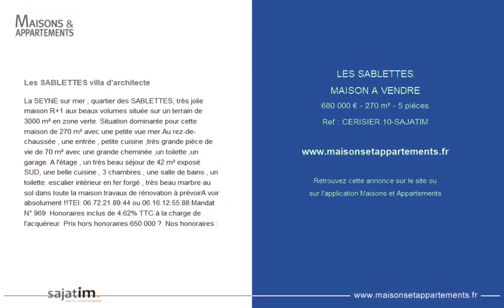LES SABLETTES - MAISON A VENDRE - 680 000 € - 270 m² - 5 pièce(s)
Référence : CERISIER 10-SAJATIM

Les SABLETTES villa d'architecte

La SEYNE sur mer , quartier des SABLETTES, très jolie maison R+1 aux beaux volumes située sur un terrain de 3000 m² en zone verte. Situation dominante pour cette maison de 270 m² avec une petite vue mer.
Au rez-de-chaussée , une entrée , petite cuisine ,très grande pièce de vie de 70 m² avec une grande cheminée ,un toilette ,un garage.
A l'étage , un très beau séjour de 42 m² exposé SUD, une belle cuisine , 3 chambres , une salle de bains , un toilette. escalier intérieur en fer forgé , très beau marbre au sol dans toute la maison.
travaux de rénovation à prévoir
A voir absolument !!
TEl: 06. ou 06..
Mandat N° 969. Honoraires inclus de 4.62% TTC à la charge de l'acquéreur. Prix hors honoraires 650 000 €. Nos honoraires :

|2172583|